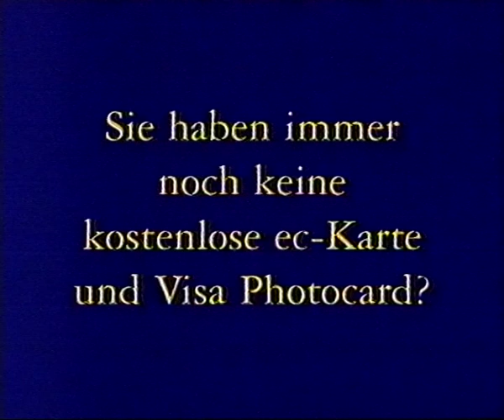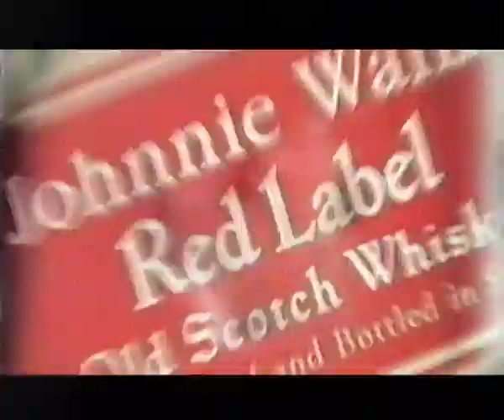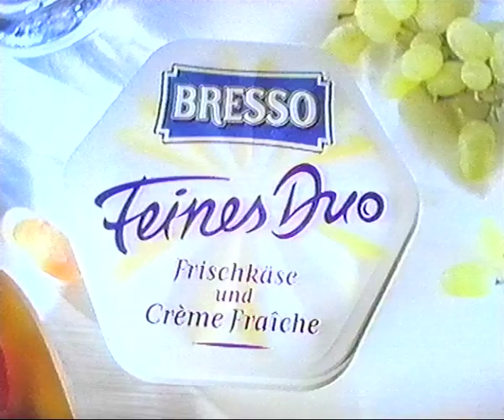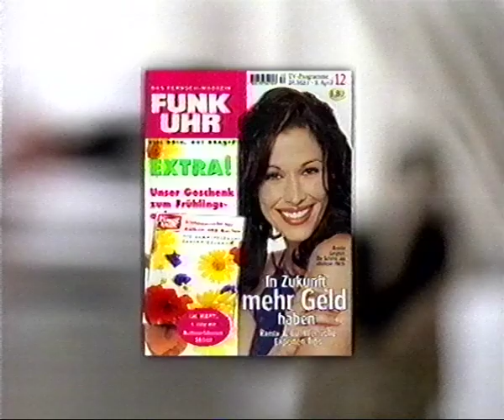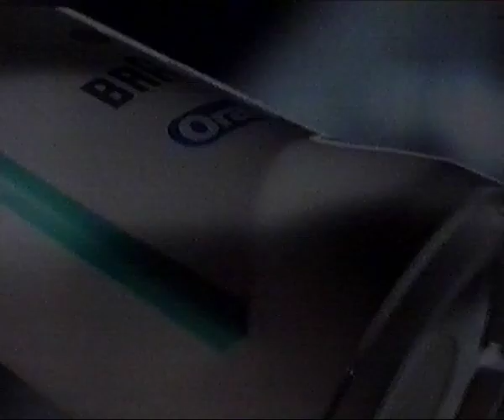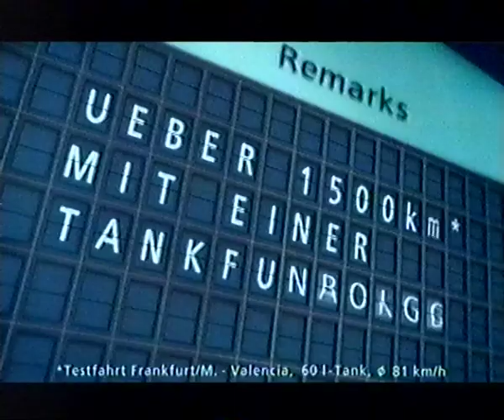Alte TV Werbung 90er - SAT1 Werbeblock 20.03.1998 (2)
Kompletter SAT1 Werbeblock vom 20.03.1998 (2).